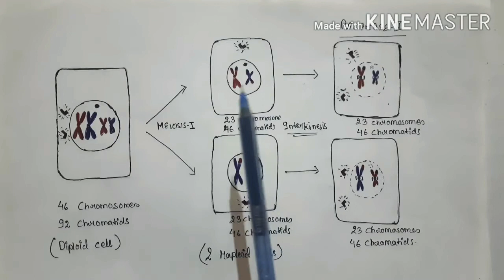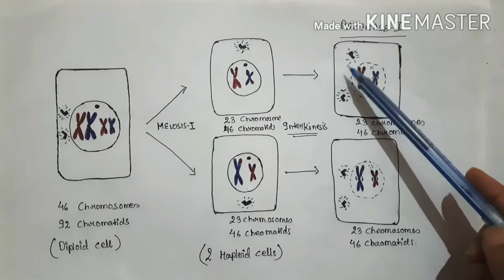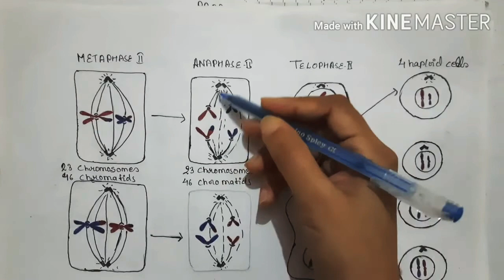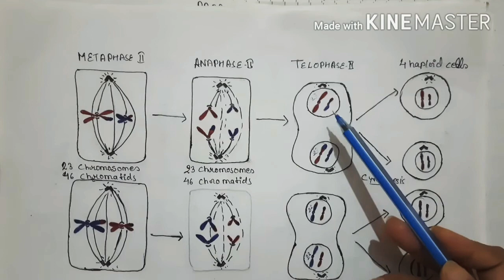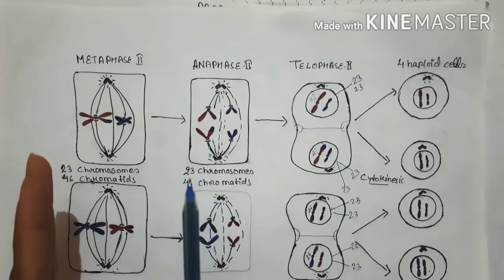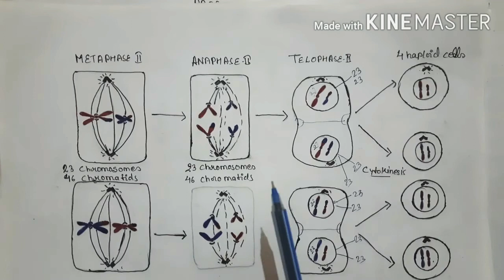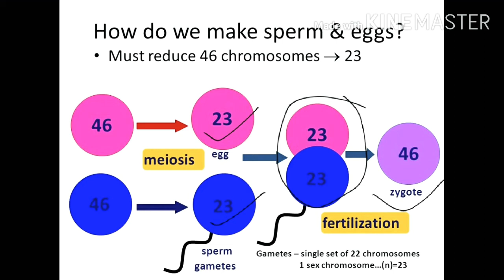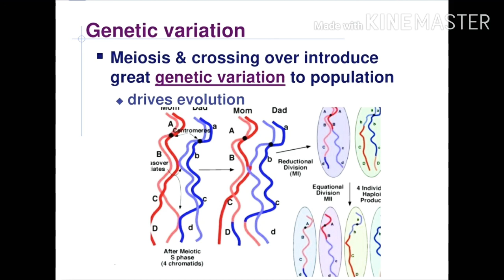CBSE Class 11# Meiosis II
Cell Cycle and Cell Division # video lecture by Shashikala mam